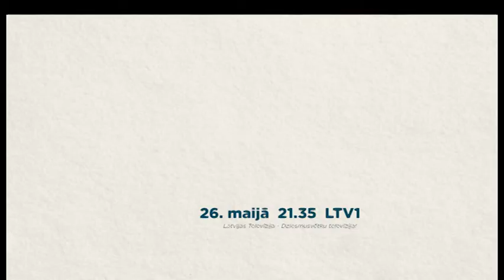"Lai top!" 26. maijā, plkst. 21:35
Dziesmu un Deju svētku ieskaņas raidījums „Lai top!" daudziem skatītājiem kļuvis par svētdienu rituālu, sniedzot iespēju iepazīties ar svētku gaidīšanas aizkulisēm un baudīt sirsnīgus priekšnesumus svētku kolektīvu un sabiedrībā zināmu personību izpildījumā. Šosvētdien, 26. maijā, pulksten 21.35, plastikas ķirurgs Jānis Ģīlis dziedās kopā ar vīru kori „Frachori", šarmantā dziedātāja Olga Rajecka demonstrēs savu dejošanas talantu deju grupā „Rotaļa XO", Ogres pūtēju orķestris „Horizonts" savās rindās uzņems aktieri un režisoru Vari Klausītāju, Latvijas Televīzijas žurnālists Jānis Geste iejutīsies vīru kopā „Vilki", bet autosportiste Karlīne Štāla veidos priekšnesumu kopā ar Latvijas Kultūras koledžas Studentu teātra dalībniekiem.

Lai top - pozitīvām emocijām bagāts vakars! :)